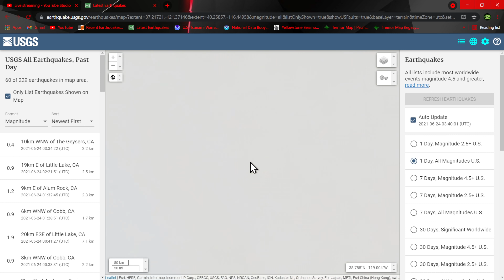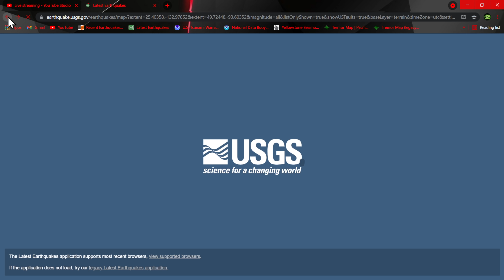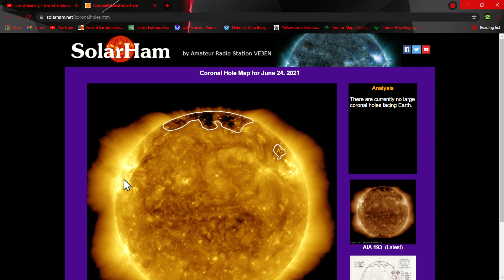3.2 Earthquake under LAX.. Charnock fault.. Earthquake update 6/23/2021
The Charnock Fault is highly inactive, with movement less than that of it's counterpart, the San Andreas Fault. This fault moves at .1 millimeters per year on average, while the San Andreas moves at about 2 inches per year. With so little movement per year, it's a debatable question within the geologic community if the Charnock Fault is active at all. It was discovered well after LAX was constructed and the fault was considered to be least threatening. That being said, the airport continues to thrive and no significant, or measurable, earthquake has happened, yet. Yet, meaning that it's always a possibility that an earthquake may occur, as with all types of faults. According to the City of Los Angeles, the largest earthquake that is believed that can occur along this fault in the worst case scenario is a 6.5. A 6.5 can cause moderate damage, but if the epicenter was at LAX, it could cost billions of dollars in damage and cause hundreds of flights to be canceled. Luckily, this will likely never happen.

The Charnock Fault is a strike strip fault, like the San Andreas and most other faults in southern California. To understand what all this means, you must first understand what a fault line is and how they work to know the dangers of them.

Solarham.net